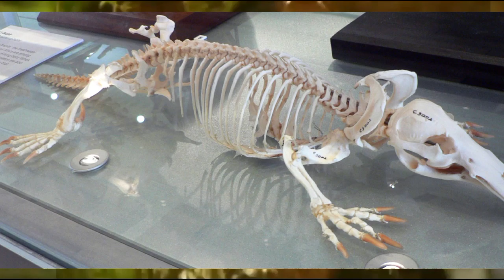वैज्ञानिकों को मिला हैरान कर देने वाला जीव जिसका मुह है बतक का और शरीर शील मछली का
Other Link

प्लैटिपस ऑस्ट्रेलिया का मूल निवासी बत्तख-बिल, ऊदबिलाव-पूँछ, ऊदबिलाव, अंडे देने वाला जलीय जीव है। यदि इसकी उपस्थिति ही किसी तरह प्रभावित करने में विफल रहती है, तो इस प्रजाति का नर भी दुनिया के कुछ विषैले स्तनधारियों में से एक है!

प्लैटिपस का मतलब क्या होता है?
प्लैटिपस कितना जहरीला होता है?
प्लैटिपस कैसा दिखता है?

Domain: Eukaryota

Family: Ornithorhynchidae

Kingdom: Animalia

Order: Monotremata

Phylum: Chordata